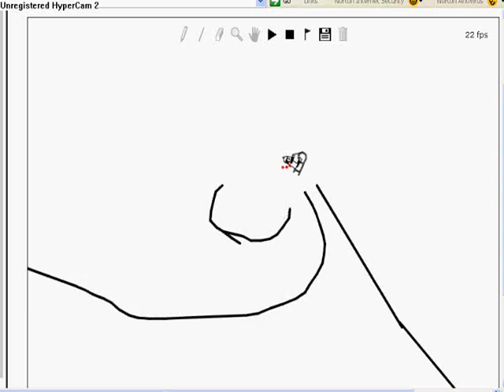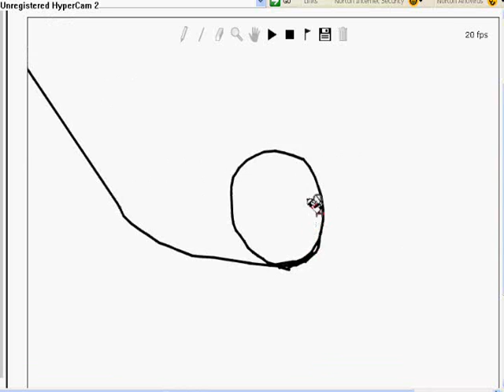line rider series of tight spaces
a line rider track that is somewhat like ianmia's track tight spaces, but instead of one big thing of lines that are really close together, it is a series of areas that do that that are connected and with the song mad world (sorry about that part at the begginig where the sound is all weird) also if you are ianmia, CHECK YOUR INBOX!